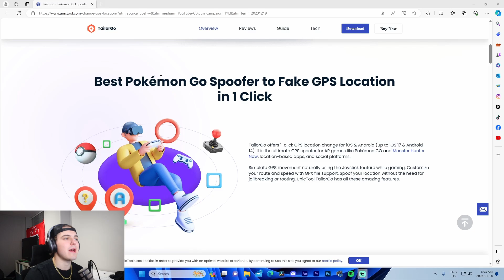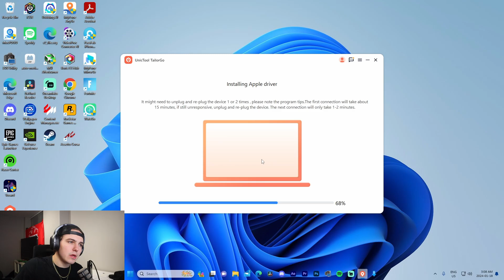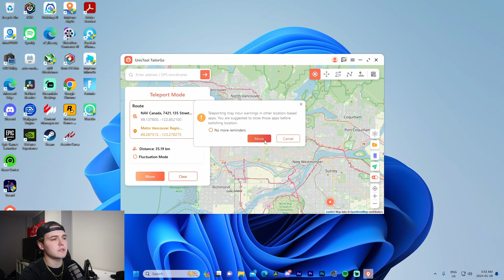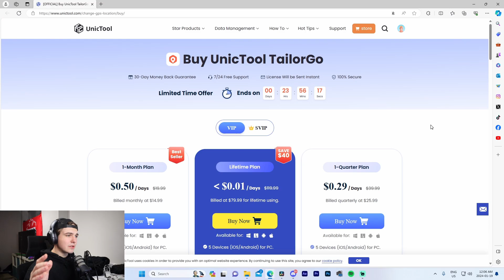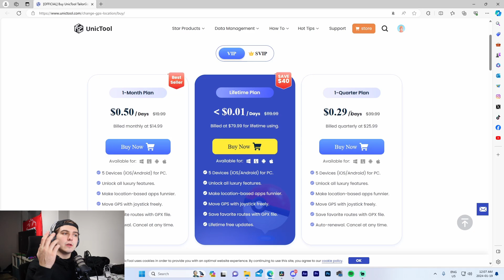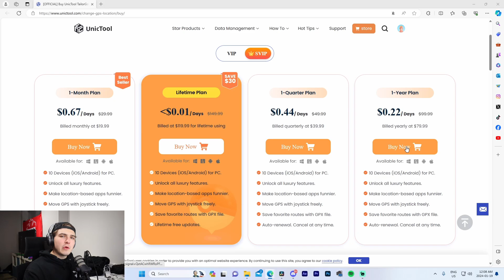How to Spoof/Fake Your iPhone Location in 2024 | (Snapchat, Pokemon Go, Etc.)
Try UnicTool TailorGo to spoof your location on iPhone&Android!

How to Fake Location on iPhone!

In this video I show off TailorGo, a software that allows for you to change your location with ease.